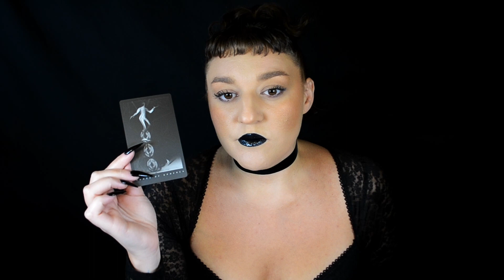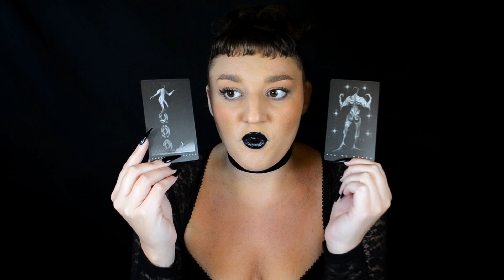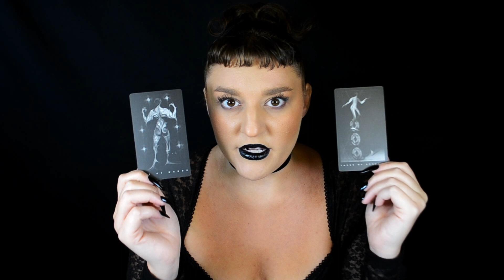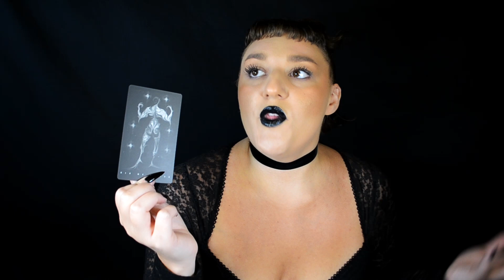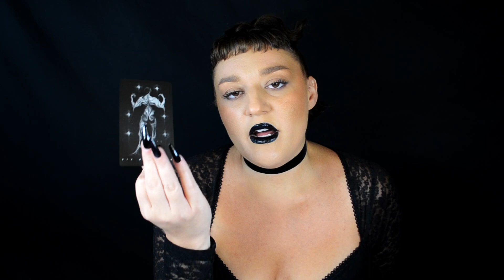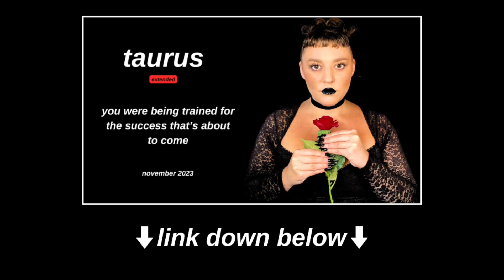taurus🖤| people are finally seeing your vision | november 2023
shadow work

0:00 | bottom of the deck
1:33 | card 1
7:05 | card 2
8:46 | card 3

listen to my podcast on spotify + apple podcasts
the meta mystic show!

music
missy gordon
honeyb33music